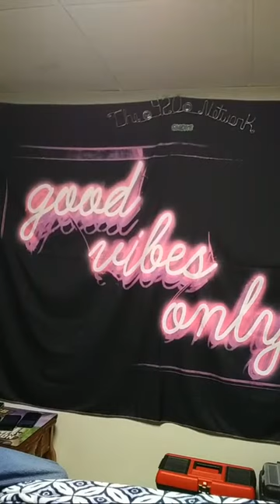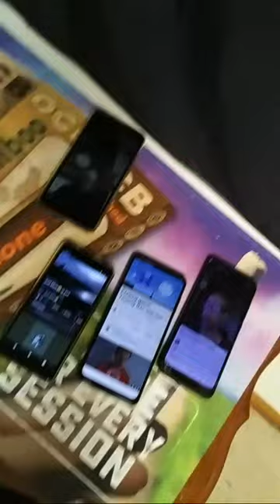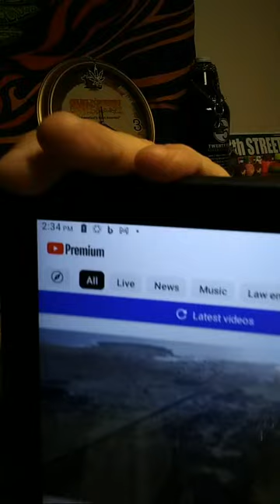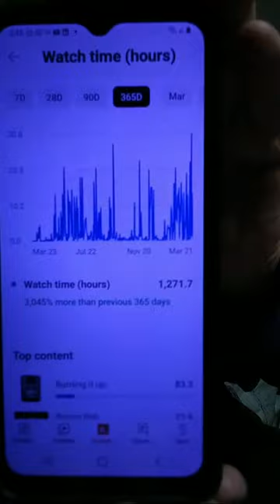Follow up Connecting.